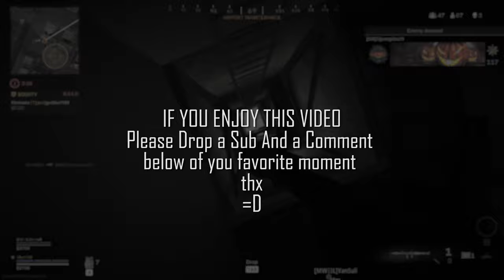Warzone BR. EXE - Install edition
This is the best EXE MEME you will see on this platform.
ok ?
FINE !